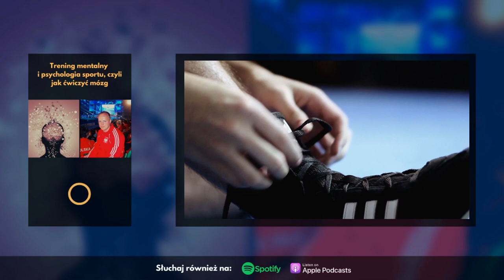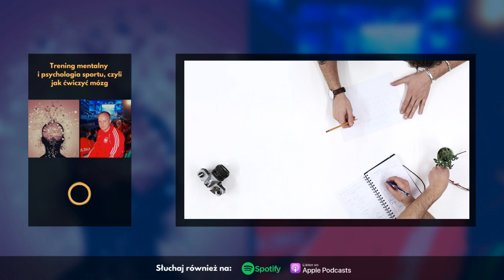Czy Robert Lewandowski poleca WIZUALIZACJĘ?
Czy wizualizacja działa? Technika wizualizacji może okazać się bardzo pomocnym narzędziem w rozwoju mentalnym i jest ona polecana przez wielu sportowców klasy światowej, takich jak Robert Lewandowski czy Simon Ammann.

Zachęcam Cię do zapoznania się z fragmentem rozmowy z psychologiem sportu, Marcinem Kwiatkowskim, w którym omówiliśmy sposoby na skuteczną wizualizację. Poruszyliśmy też wątek podejścia do tej praktyki w kontekście analityków i syntetyków, co może dać Ci dodatkowe wskazówki.